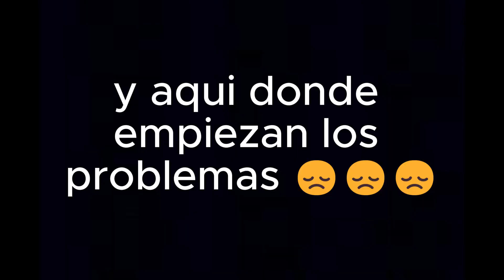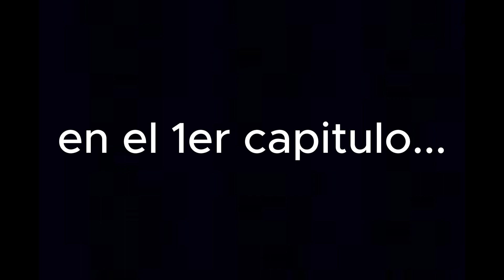the witcher 3: wild Hunt pt 3